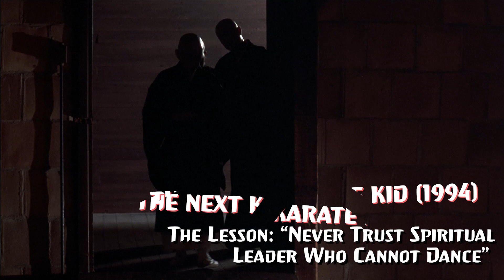Life Lessons from The Karate Kid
THE KARATE KID is NOW PLAYING and can be found to Rent or Buy

A martial arts master agrees to teach karate to a bullied teenager.